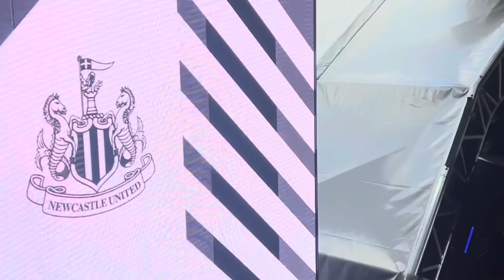Being HONEST About Newcastle’s Transfer Window! What’s REALLY Going On? Bournemouth V Toon Preview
Follow us -